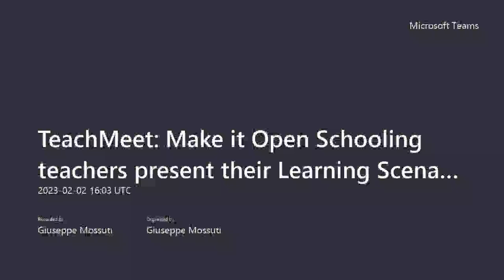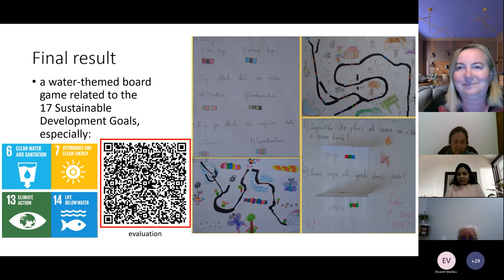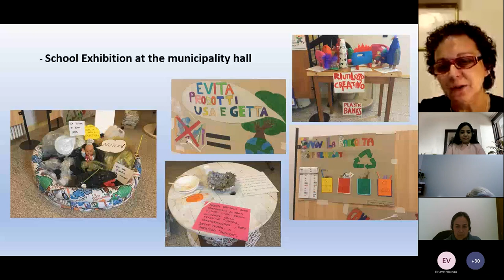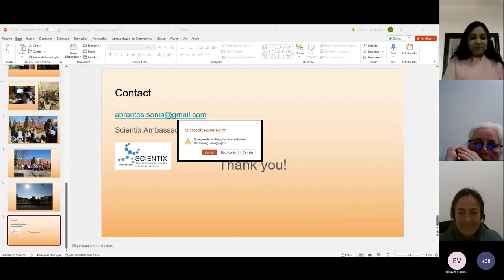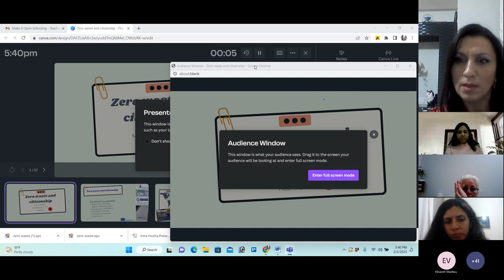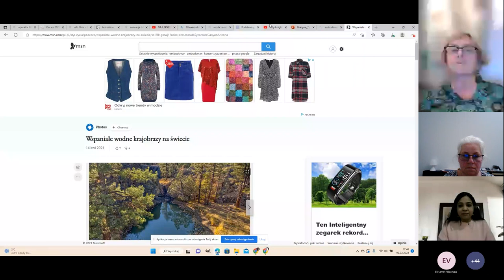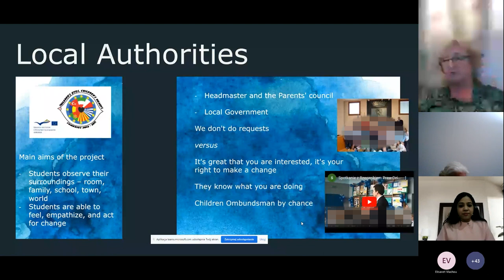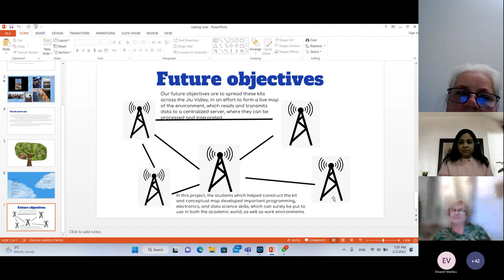Make it Open Schooling TeachMeet - Teachers present their Learning Scenarios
In this video some of the course participants present their good practices related to Open Schooling.

For more information on Open Schooling check out Make it Open and the Open Schooling Navigator

Make it Open has received funding from the European Union’s Horizon 2020 research and innovation programme under grant agreement No 872106. The work presented in this document also has received funding under grant agreement N. 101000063 (Scientix 4), coordinated by European Schoolnet (EUN). The content of the document is the sole responsibility of the authors and it does not represent the opinion of the European Commission (EC), and the EC is not responsible for any use that might be made of information contained.